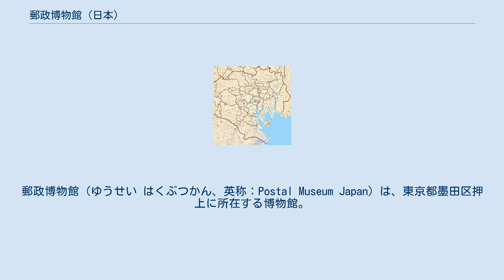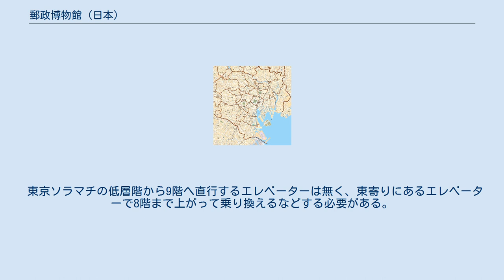郵政博物館 (日本)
郵政博物館（ゆうせい はくぶつかん、英称：Postal Museum Japan）は、東京都墨田区押上に所在する博物館。
運営者は公益財団法人通信文化協会。
 2013年（平成25年）に閉館した逓信総合博物館の一部を引き継いだ施設で、2014年（平成26年）3月1日に開館（グランドオープン）した。
 国内外の郵便・郵便貯金・簡易保険などに関する各種展示や、郵趣振興協会との共催により、年間8回程度開催する郵便切手や郵便史コレクションに関する「特別コレクション展」および全日本切手展などの郵便に関する各種イベントを行う。
 なお、旧逓信総合博物館の運営母体の一社であった東日本電信電話（NTT東日本）が運営から離脱したため、同博物館で行われていた電気通信関連の展示は引き継がれていない（ほとんどの史料はNTT東日本情報通信史料センター所管で非公開となった）。
2001年まで旧逓信総合博物館で扱っていた国際電気通信については、東京都多摩市鶴牧のKDDI MUSEUMで、同じく2011年まで旧博物館で取り扱っていた放送分野については、東京都港区愛宕のNHK放送博物館で公開が継続されている。
 また、当館には展示機能しかないため、資料の管理は行徳郵便局に併設されている資料センターが行う。
 東京ソラマチの低層階から9階へ直行するエレベーターは無く、東寄りにあるエレベーターで8階まで上がって乗り換えるなどする必要がある。